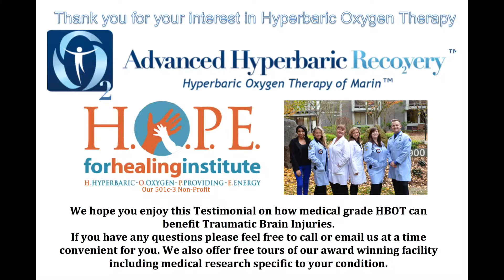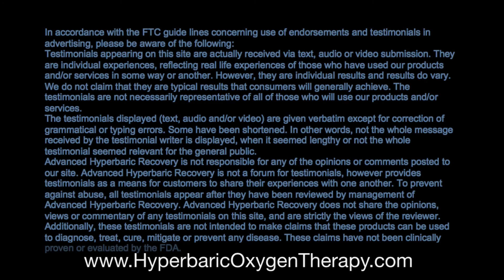Advanced Hyperbaric Recovery Patient Testimonial, Sarah P: Traumatic Brain Injury and HBOT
Listen in on Sarah P's experience doing Hyperbaric Oxygen Therapy(HBOT) at Advanced Hyperbaric Recovery for Traumatic Brain Injury.